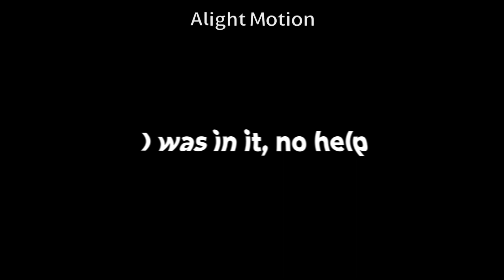October 29, 2023